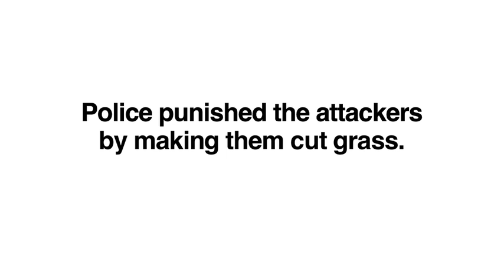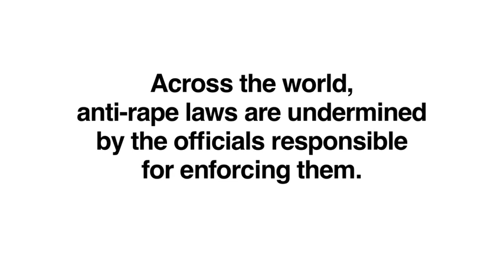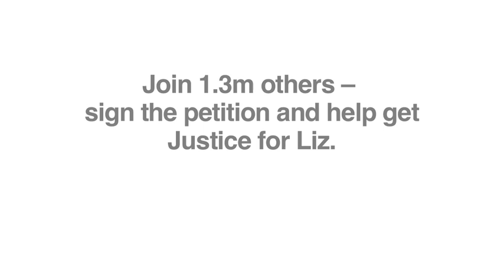JusticeforLiz march in Nairobi delivers 1.3 million-strong petition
Hundreds of Kenyan women marched in to the Inspector General of Police's office in downtown Nairobi to deliver the campaign supported by more than 1.3 million worldwide to bring JusticeforLiz. Liz is a 16 year-old gang-raped near her home whose attackers remain at large after the police freed them after cutting the station lawn as punishment.